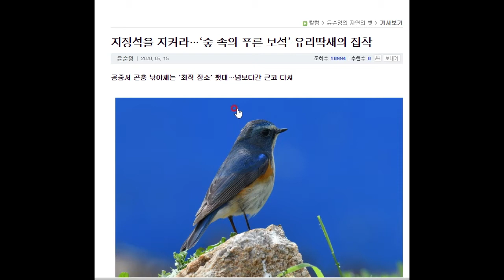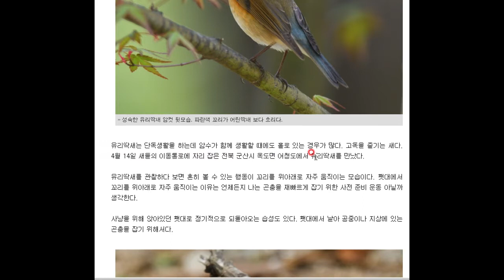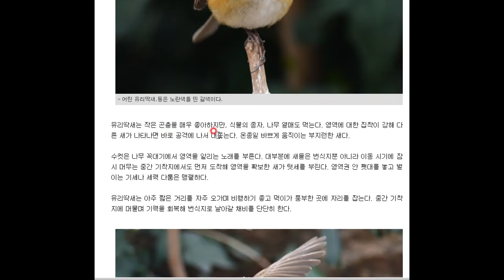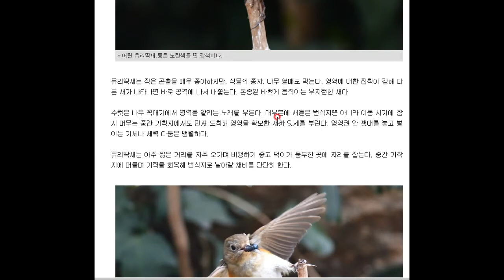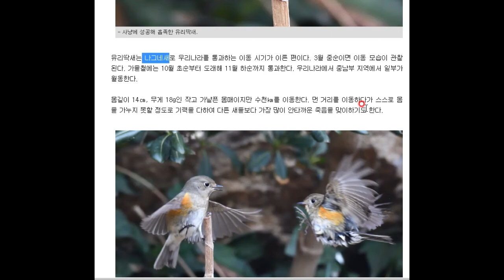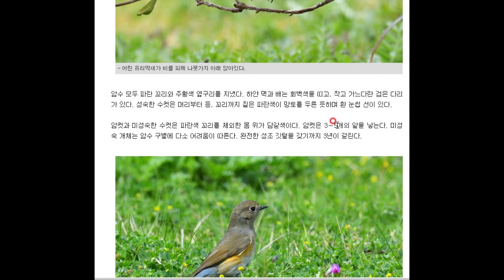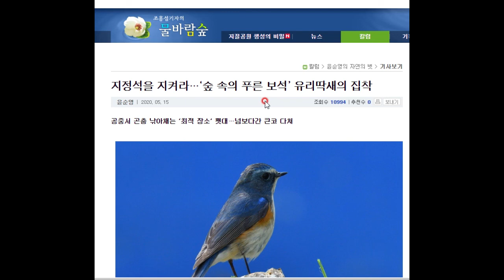한국을 지나가는 너무나 아름다운 새^^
바로 유리딱새입니다!